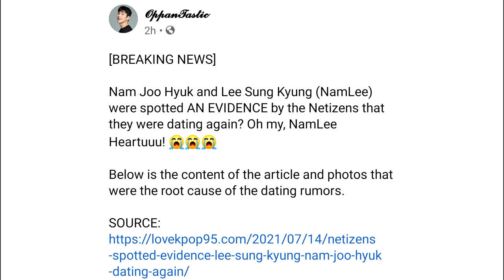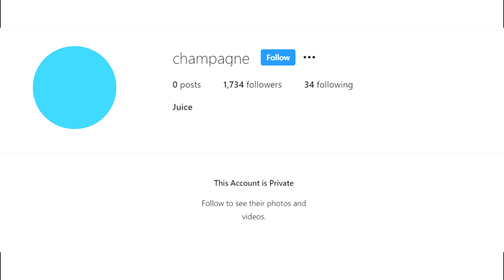[ENG] Lee Sung Kyung and Nam Joo Hyuk Wants To Keep It A Secret But Netizens Are Too Good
Turn on subtitles for English captions.